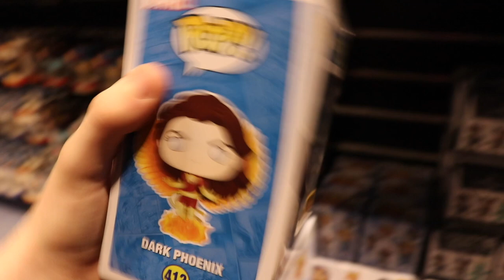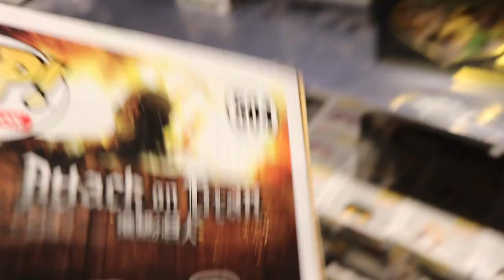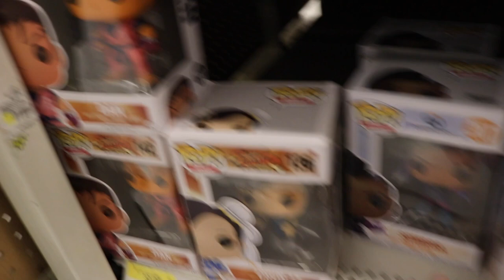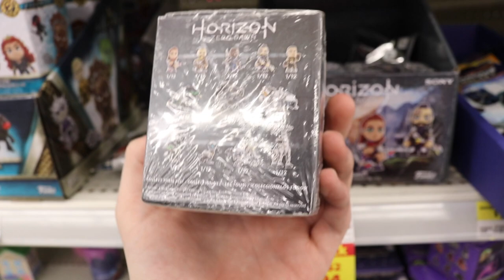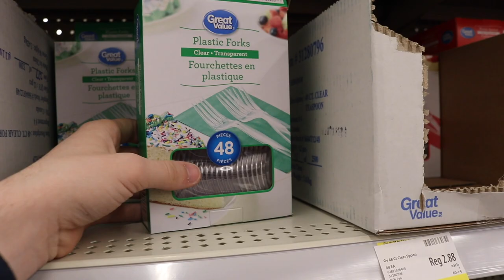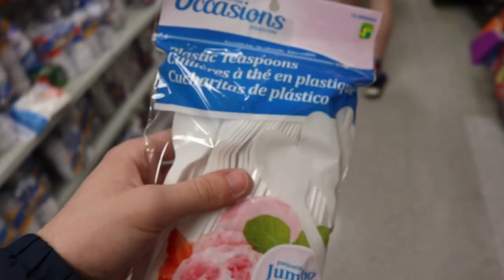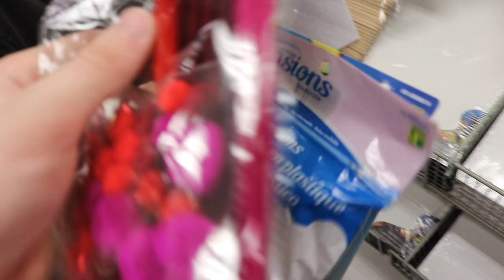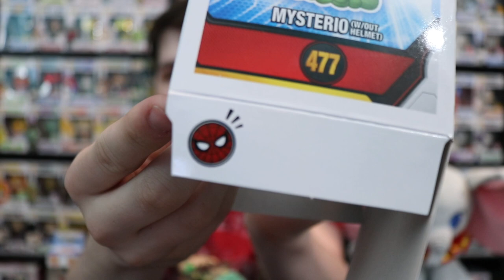Hot Cash Funko Pop Hunting | $250 Spent at Hot Topic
Today we are going to Hot Topic to go spend our hot cash!